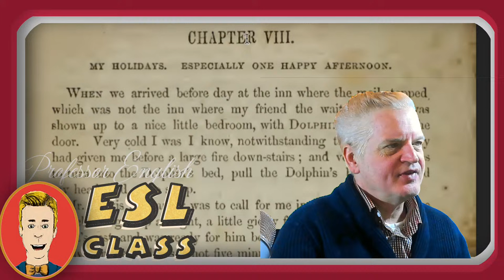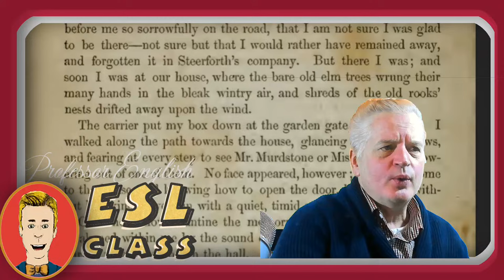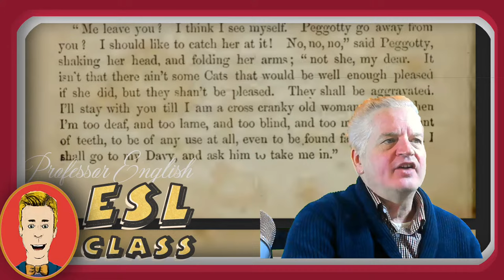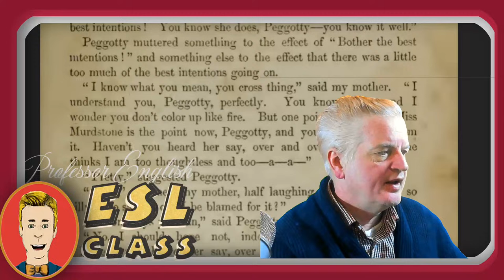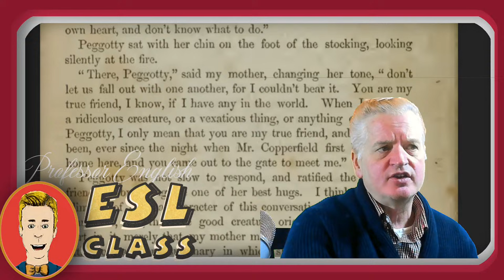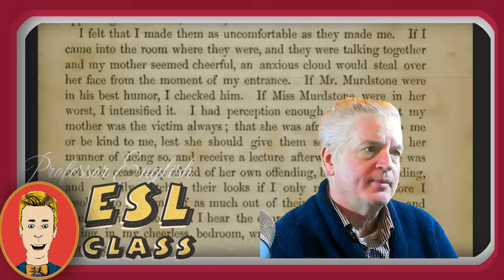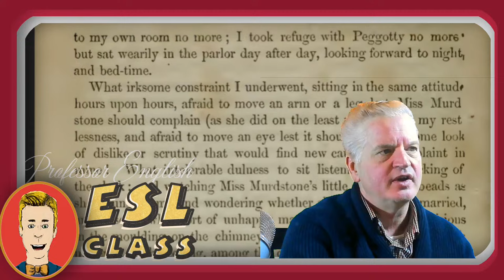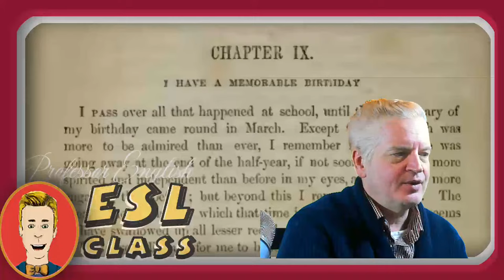Learn English Audiobooks" David Copperfield" Chapter 8 (Advanced English Vocabulary)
IN this video we read through chapter 8 of David Copperfield by Charles Dickens. We explore useful intermediate level and advanced level English vocabulary words and I explain each paragraph in a easy simple way to understand.